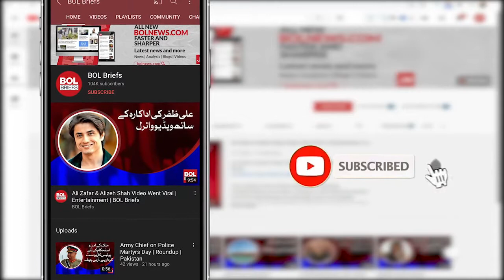Rabia Butt's charming pictures became the adornment of social media | BOL Briefs